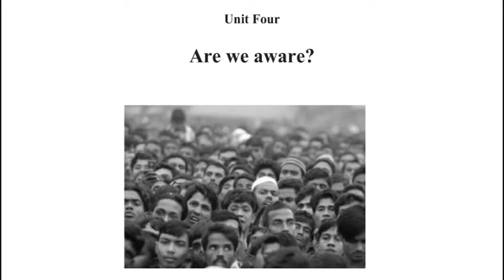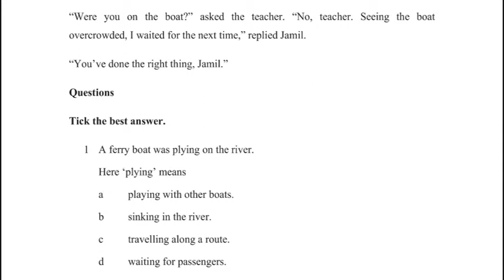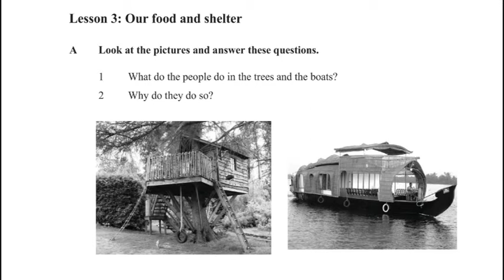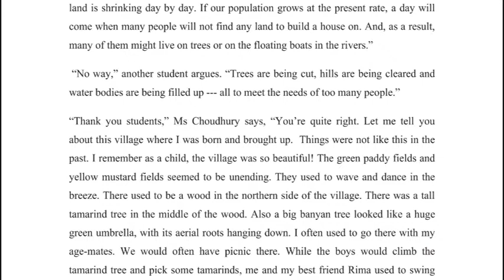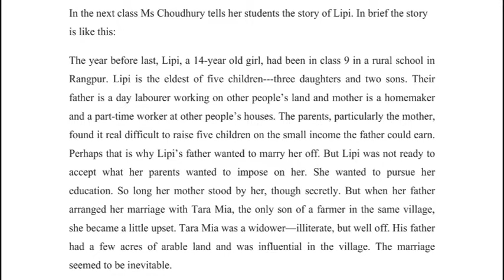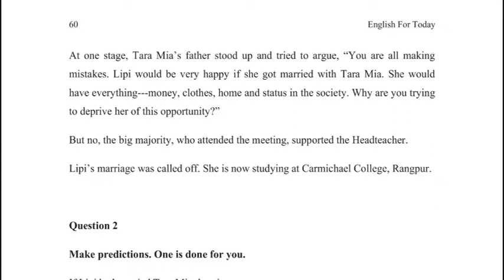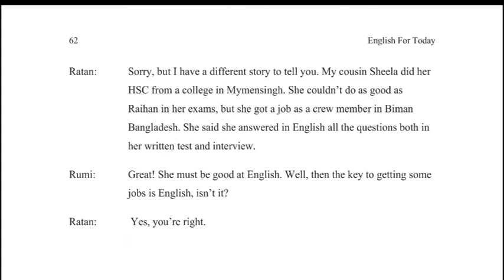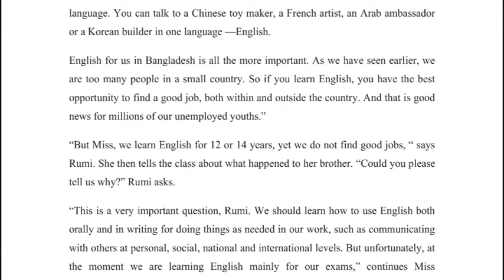Video clips by Amin Rahman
eBook.  EFT for Classes 9 and 10. Unit 4.  Book prescribed by the NCTB